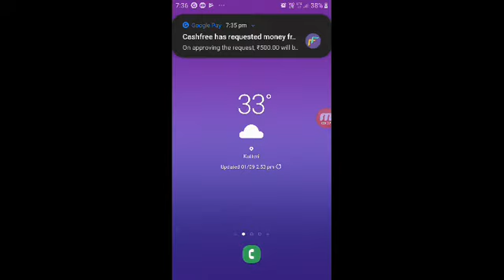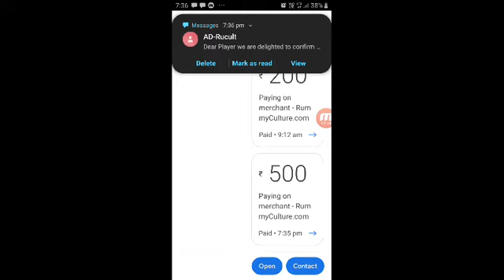Rummyculture How to Add cash in rummyculture in tamil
Rummyculture